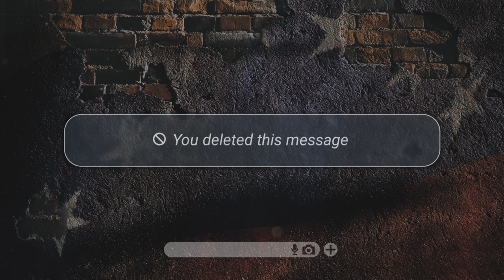Together for Venezuela | Reinaldo PECHE Zavarce | Let’s Make an ECHO for VENEZUELA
El actor Reinaldo Zavarce voices Julio, a Venezuelan man who personally experienced the extortion of his father by the Venezuelan government. Julio was forced out of his job after authorities discovered images of the opposition on his phone, leading to the creation of a task force to scrutinize the private phones and accounts of employees.